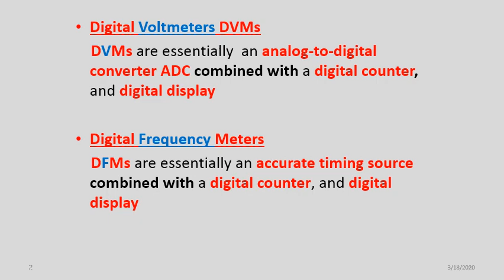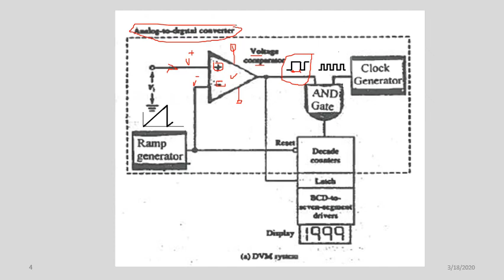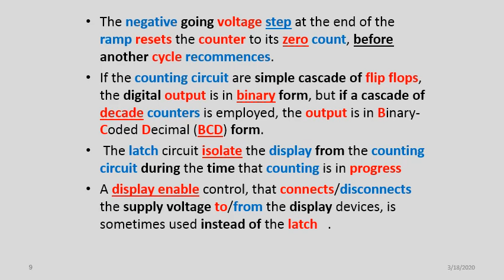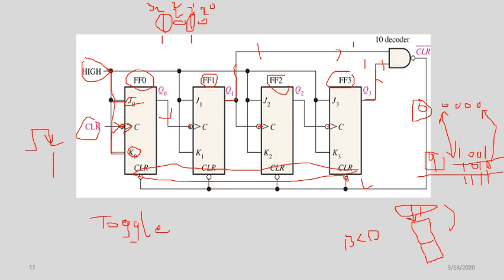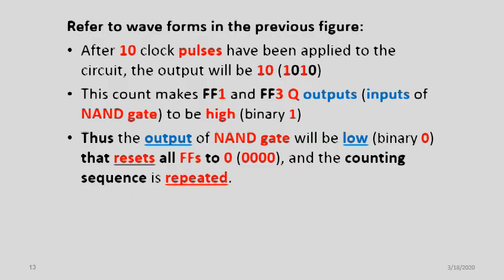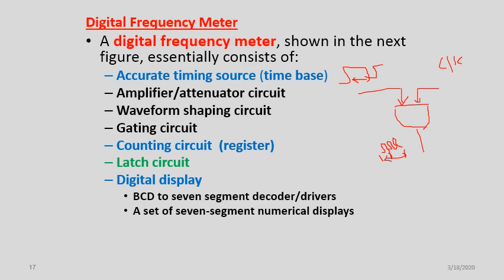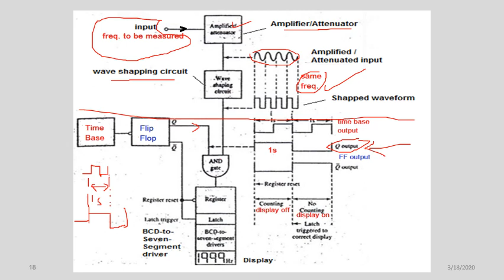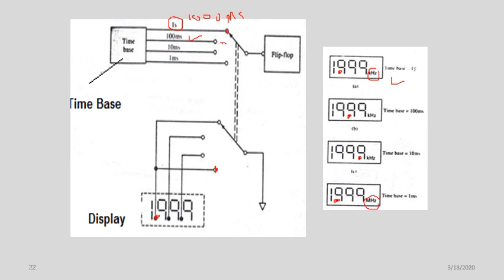ELCN214 Electronic Measure Week4 Lecture